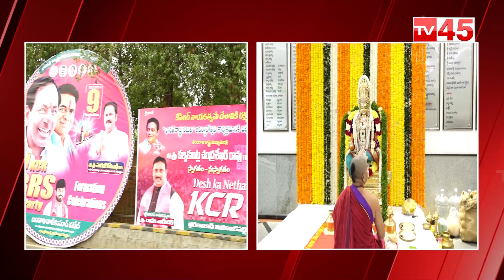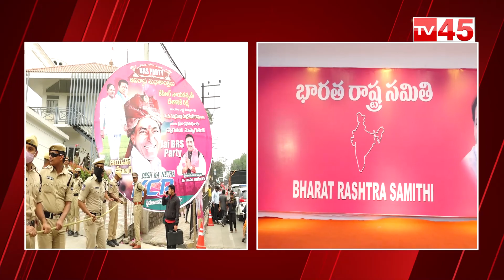BRS పార్టీ జెండాను ఆవిష్కరించనున్న కెసిఆర్ | BRS Party Launching Ceremony | TRS Bhavan | TV45